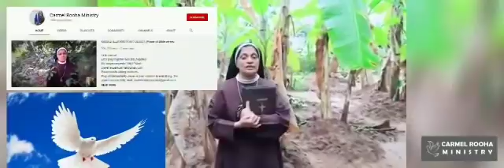33 തവണ കുരിശുവരയിലൂടെ അത്ഭുതം കാത്തിരിക്കുന്നു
SR.DR.CARMEL NEELAMKAVIL